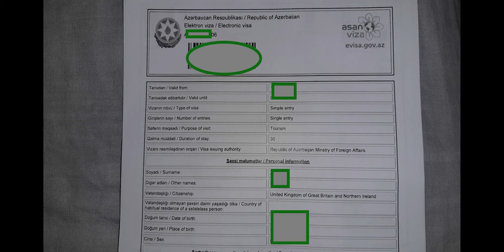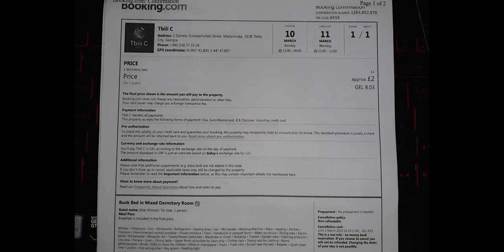Trip Planning from The UK to Georgia Azerbaijan 🇬🇧🇬🇪🇦🇿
how to apply Azerbaijan E - Visa for British citizens.
booking bus in Georgia
booking hostels
booking return Flight from Georgia to the UK

Azerbaijan, the nation and former Soviet republic, is bounded by the Caspian Sea and Caucasus Mountains, which span Asia and Europe. Its capital, Baku, is famed for its medieval walled Inner City. Within the Inner City lies the Palace of the Shirvanshahs, a royal retreat dating to the 15th century, and the centuries-old stone Maiden Tower, which dominates the city skyline.